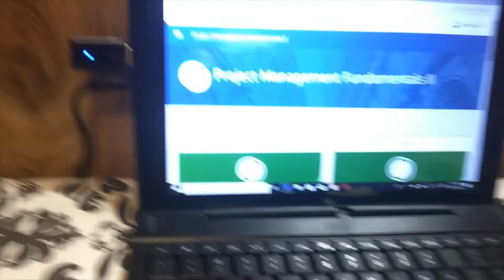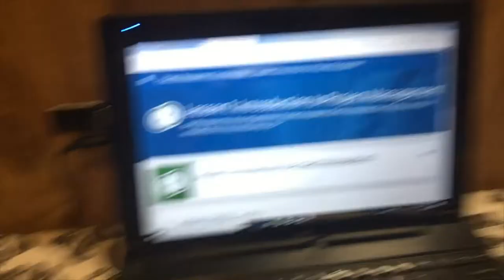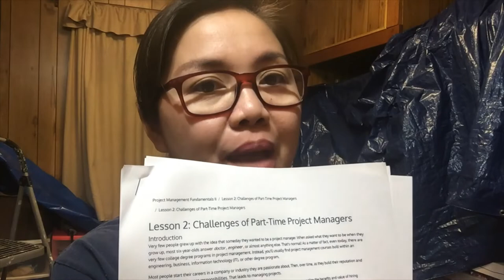MY Project Management Online Class Lesson 1: Project YouTube and Baby Milestone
This is my Project Management Online Class Lesson 1: Project YouTube and the baby milestone I have accomplished in the first month of You-tubing. This online class is from Piedmont Virginia Community College Division of Workforce Services ed2go.com.   In this lesson I highlighted the Ten Essential Skills of a Project Manager which are Define Your Project, Plan Your Project, Anticipate Problems, Communicate with Stakeholders, Manage Your Time, Manage the Work, Control the Work, Know When You're Done, Transition the Project, and Document Lessons Learned.
I hope you will follow me in this Journey as I build up my Youtube platform. Be Blessed!